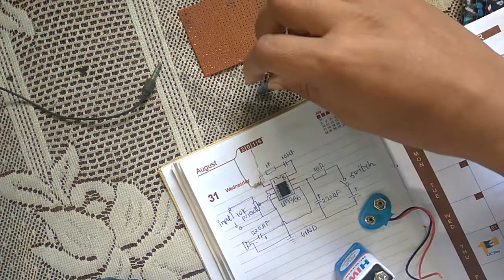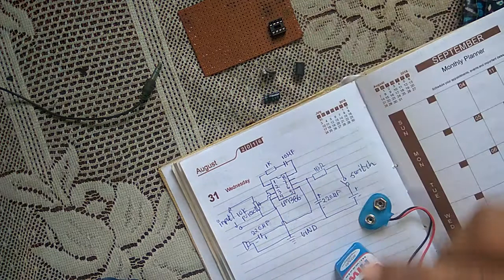lm386 audio amplifier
lm386 audio amplifier                                               About video :this video helps to make very simple and cheap mini audio amplifier with good bass and low noise.                             Required  component  (1) lm386 ic   ( 2) zero pcb    (3) speaker   (4)10k preset (5)220uf capacitor (6)3.5mm audio jack (7)10uf capacitor (8)1k resistor

you can purchase components from here
lm386 ic.